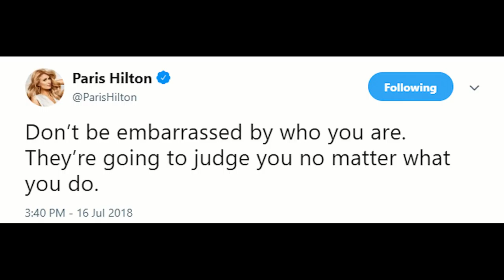Paris Hilton new Perfume and Emma Watson at Wimbledon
Parison Hilton New Perfume
Paris Hilton advice
Khloe Kardashian Amazon Prime Day
Emma Watson at Wimbledon
Ellen DeGeneres Post adorable pic of dogs.